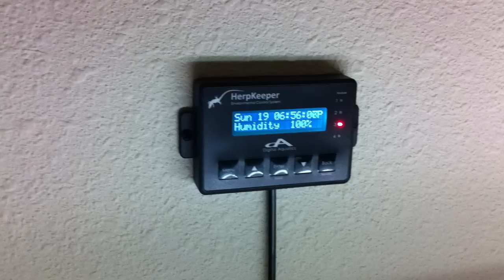Cloud forest test #1